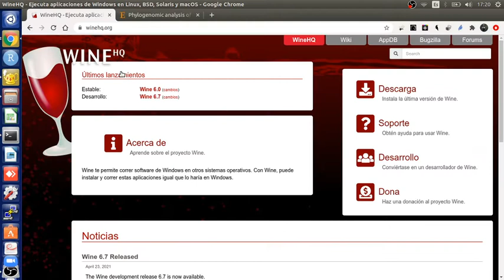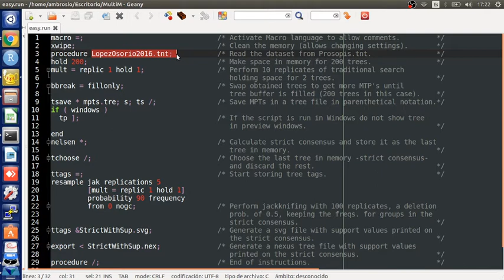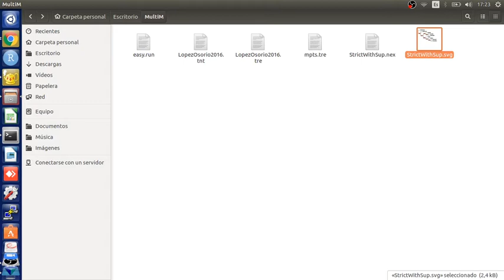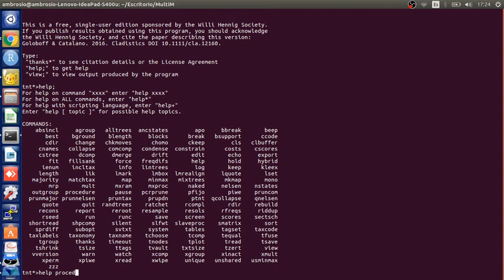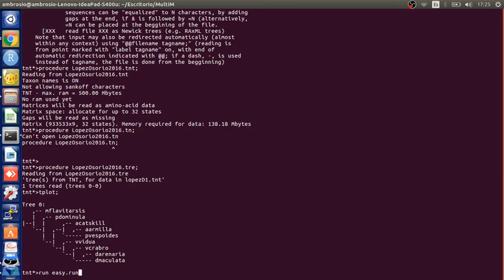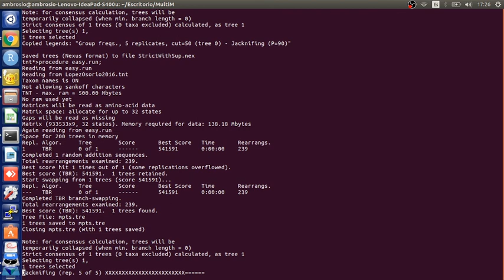Interacting with TNT [with subtitles in spanish and english]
Description in english:
In this video we show you a brief overview of the two main ways for interacting with TNT: i) by using the console, and ii) by using the graphical user interface (GUI).

- Script file easy.run: written by Santiago A. Catalano. Available in
- Video content: Ambrosio Torres, Pablo A. Goloboff y Santiago A. Catalano
- Video script and voice: Ambrosio Torres

Descripción en español:
En este vídeo, te mostramos una breve descripción general de las dos formas principales para interactuar con TNT: i) mediante el uso de la consola, y ii) mediante el uso de la interfaz gráfica de usuario (GUI).

- Script easy.run: escrito por Santiago A. Catalano.
- Contenido: Ambrosio Torres, Pablo A. Goloboff y Santiago A. Catalano
- Guión y voz: Ambrosio Torres